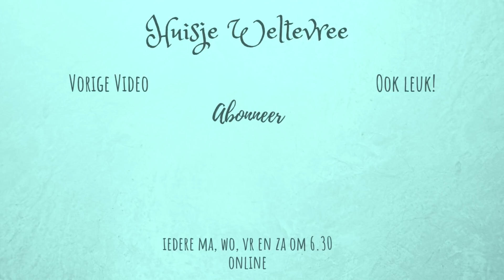STOPPEN MET KETO DIEET? EN WAT IS ER MET MICHELLA? FAMILIEWEEKVLOG 16 DEEL 2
Vandaag deel 2 van de familie weekvlog. Een praatvideo;) En wat heeft Michella nu weer onder haar ogen?
Ik leg uit waarom keto dieet bij mij niet zo goed voelde en hoe ik nu verder ga.

De gastoudervlog vind je op het huisjeweltevreekids kanaal!

Ik werk op dinsdag, woensdag en donderdag als gastouder van 4 kinderen. Dit zijn de kinderen van een vriendin van mij. Dus de kleintjes in de vlog zijn met toestemming van haar te zien. Verder overleg ik altijd of ze wel gefilmd willen worden. Dus als speciale gasten treffen jullie Sanne (9 jaar) Tim (5 jaar) en Rosa (2 jaar) en fleur (1 jaar) zij hebben inmiddels een apart kanaal Huisje Weltevree Kids! :

Upload Schema:
Maandag: Familie Weekvlog
Woensdag: Gastouder weekvlog op Kids kanaal!
Vrijdag: Single Momtalk of vlog!
Zaterdag: Shoplog/unboxing